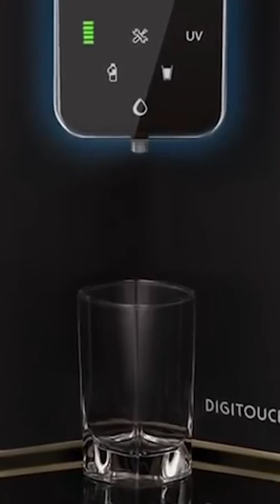3 Amazing invention For Space which you are using now everyday🔥❤️